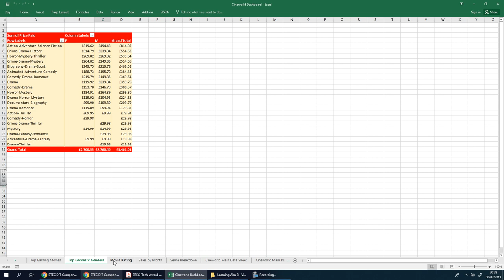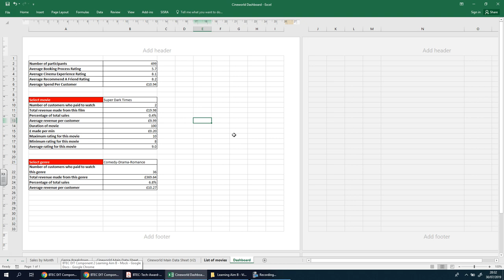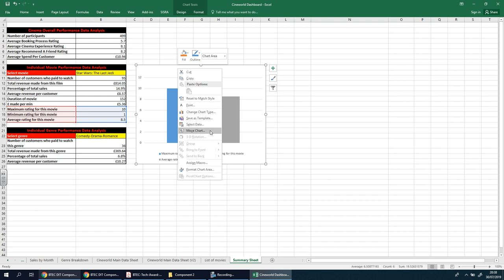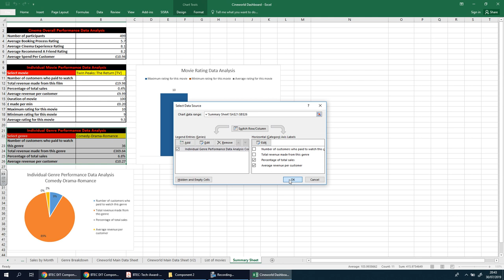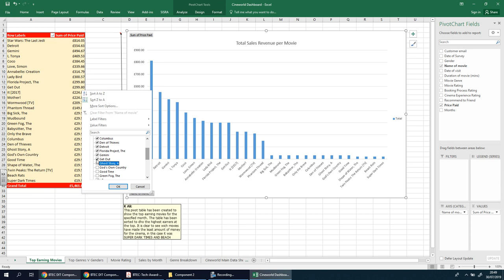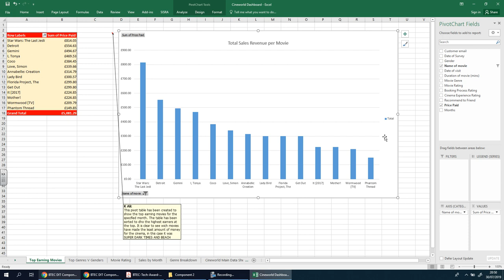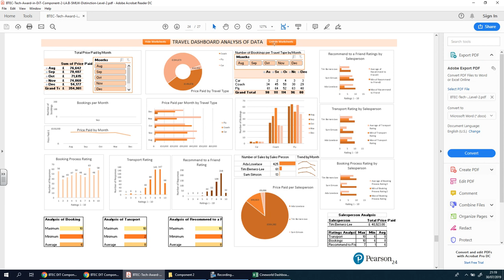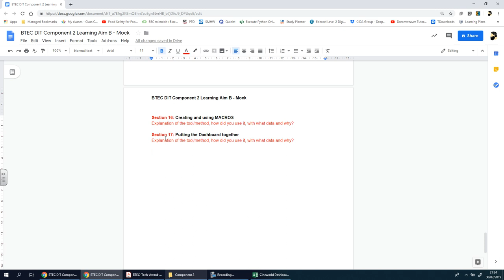19 Section 17 THE DASHBOARD